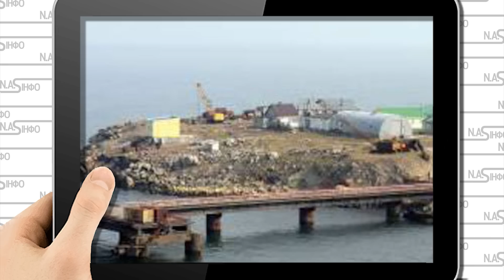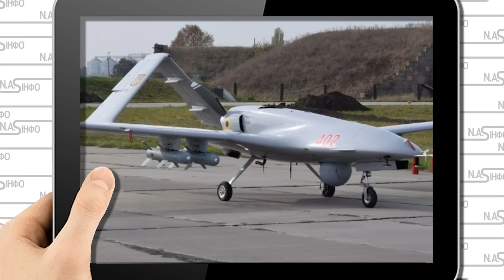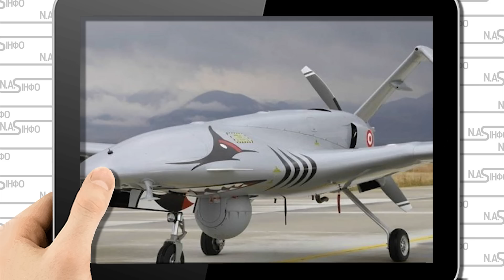Зміїний у вогні! Залп з берега: ПВО не врятувало. Катерам РФ кінець Окупантів затисли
Закріплення на острові Зміїний неможливо, бо він обстрілюється, і не важливо чи там росіяни, чи українці, зазначає військовий експерт Олександр Коваленко в ефірі «Єдиного марафону»